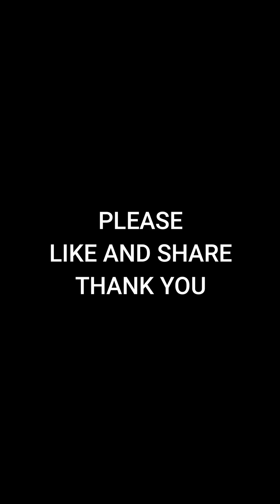ibang pandesal yata yan / comedy